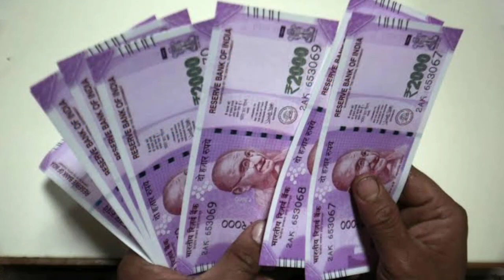puri trip plan 2022 puri tour guide puri sea beach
puri trip plan 2022
puri trip plan
puri trip
puri
rk
rkyatra
rk yatra
puri sea
Traveling Something Different
jagannath puri
puri tour
jagannath puri tour guide
jagannath tour package
jagannath swami darshan
puri jagannath odisha
jagannath tourist places
jagannath puri budget tour
जगन्नाथ yatra puri odisha
jagannath travel guide
jagannath rath yatra
jagannath puri trip guide
jagannath puri travel guide
jagannath puri tour
jagannath mandir
jagannath dham
jagannath dham tour guide
puri yatra jagannath